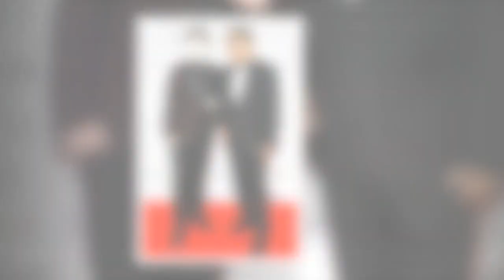The Chase star Paul Sinha says he ‘can’t dance or drive anymore’ due to health